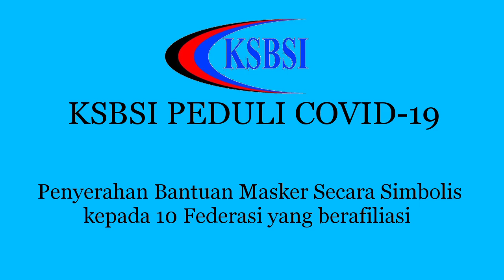KSBSI PEDULI COVID 19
Jelang Bulan Ramadhan 1441 H KSBSI membagikan alat pelindung diri (Masker) untuk anggotanya di lakukan secara simbolis di Kantor KSBSI Jl.Cipinang Muara raya No.33 Jtinegara-Jakarta Timur - INDONESIA